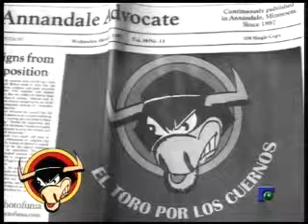EL TORO POR LOS CUERNOS 07 09 2011 PARTE 4